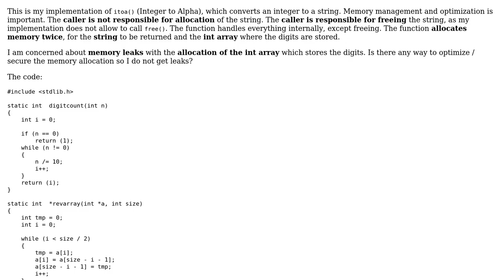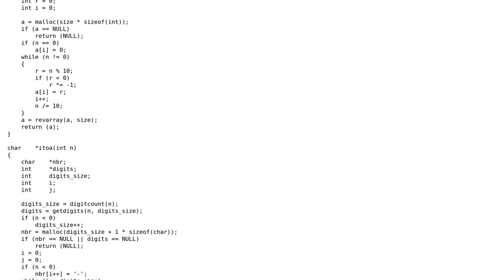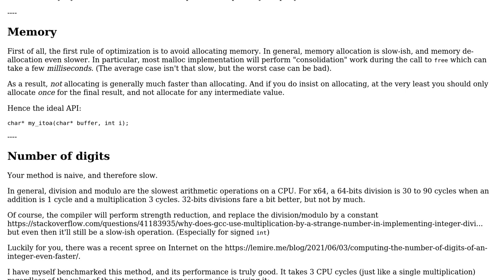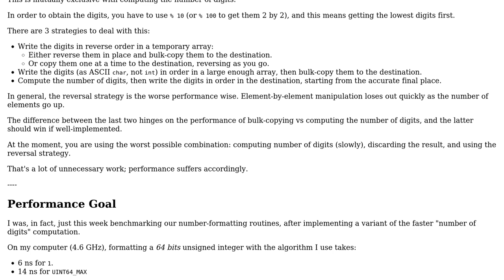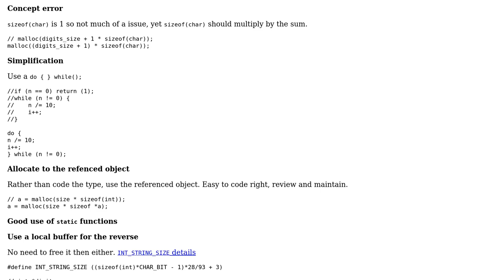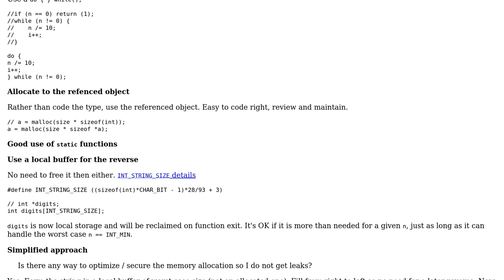Code Review: Implementation of itoa which allocates the string (6 Solutions!!)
Code Review: Implementation of itoa which allocates the string

With thanks & praise to God, and with thanks to the many people who have made this project possible! | Content (except music & images) licensed under CC BY-SA | Music | Images & others | With thanks to user toni user Toby Speight user Matthieu M. user JDlugosz user Haruo Wakakusa user David G. user chux - Reinstate Monica and the Stack Exchange Network Trademarks are property of their respective owners. You are responsible for your own actions.